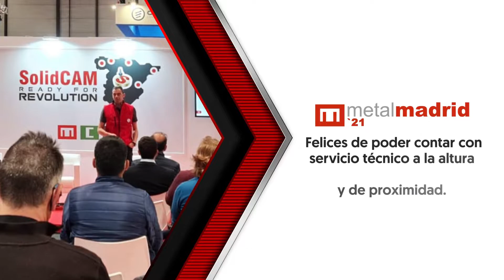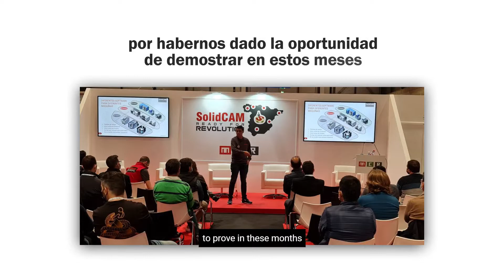Launch of SolidCAM Spain